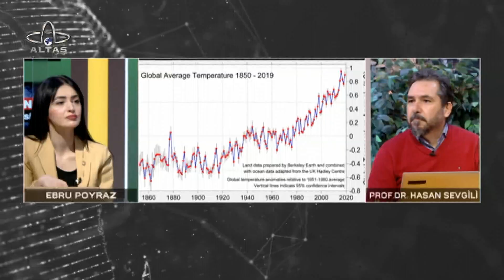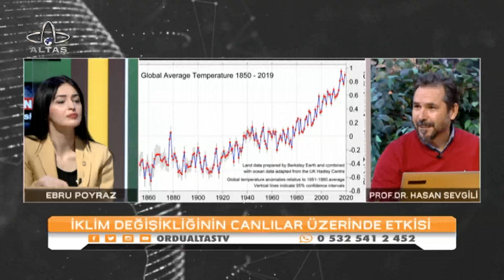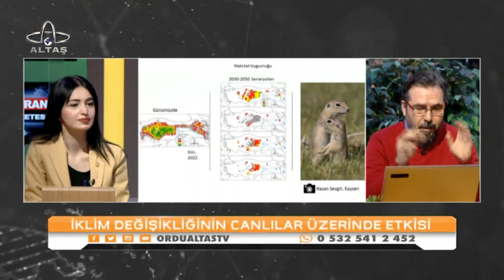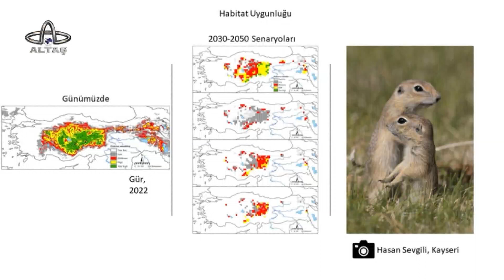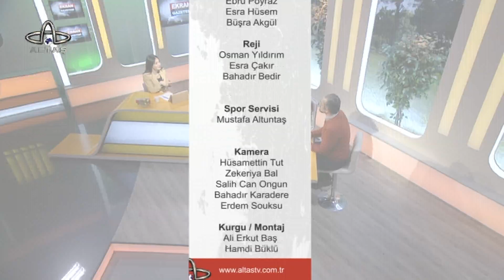Ekran Gazetesi | Prof. Dr. Hasan Sevgili ve Doç .Dr. Fatih Fazlioğlu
Sabahın erken saatinde Ordu’daki tüm gelişmeleri öğrenmek ve günün önemli gazete haberleriyle gündemi, siyaseti ve pek çok konuyu takip edeceğiniz Ekran Gazetesi programı Ebru Poyraz’ın sunumuyla hafta içi her sabah saat 8.30’da Altaş TV’de.